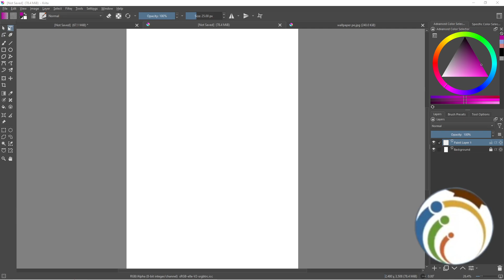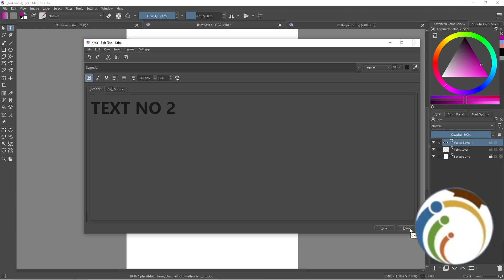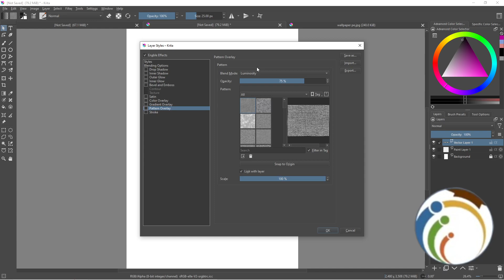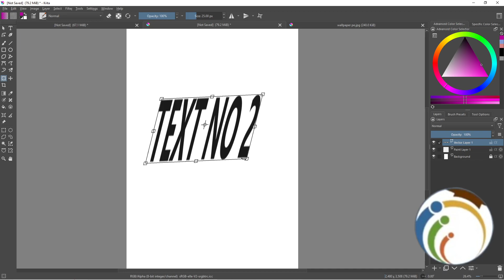How to Curve Text on Krita